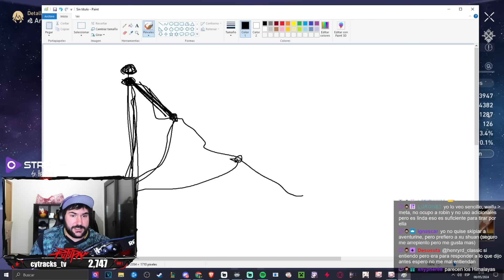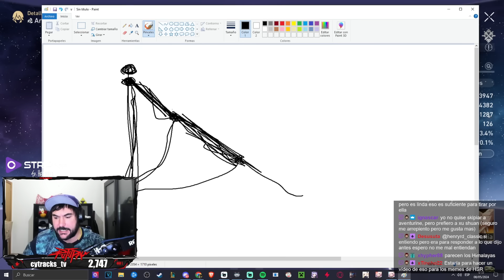¿ROBIN MEJOR QUE RUAN MEI?🔥 ¿DEBERÍAS TIRARLE SI YA TIENES a RUAN MEI? - Honkai Star Rail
Familia!! Hoy os traigo un video que ha salido del stream por una pregunta bastante recurrente que me han hecho, ¿Ruan Mei o Robin?, ¿Conviene tirar por Robin si ya tengo a Ruan Mei?